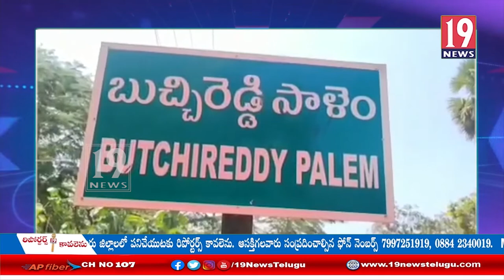సేంద్రియ ఎరువులపై రైతులు మక్కువ చూపాలి - వెల్లడించిన డిఆర్డిఏ ప్రాజెక్టు డైరెక్టర్ సాంబ శివరావు -